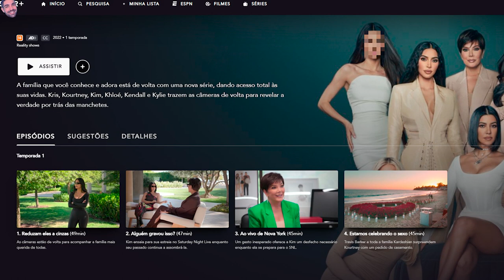ANÁLISE 'THE KARDASHIANS' EP.04 (kika expoe kanye, khloe volta com o tristan, treta de kourtney!!! )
vou começar essa descrição confessando (assim como eu fiz no vídeo e estou repetindo aqui fdsssss) QUE ESSE EPISÓDIO ENTREGOU TUDO PARA A MINHA ALMA FIFI E ESPERO QUE PRA SUA TAMBÉM!
khloé e chernoboy tristan thompson se reconciliando, o noivado da kourt e a treta com os filhos dela, kika metendo o loko e falando sobre o xilique do kanye no snl...QUE SABOORRRRR

📭 caixa postal
Belo Horizonte/MG 2491
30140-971